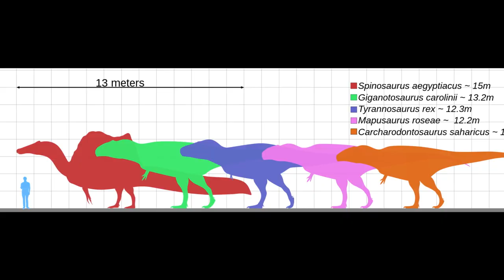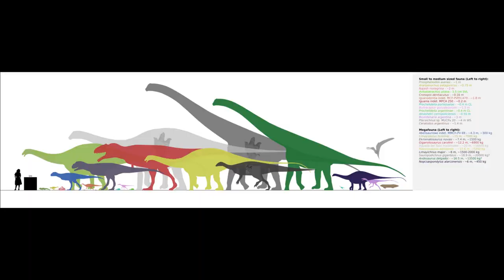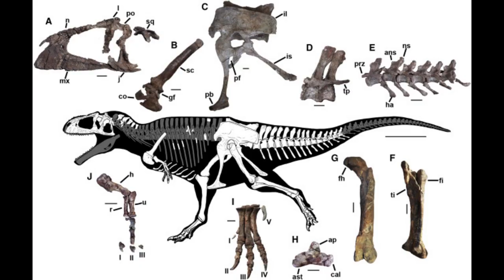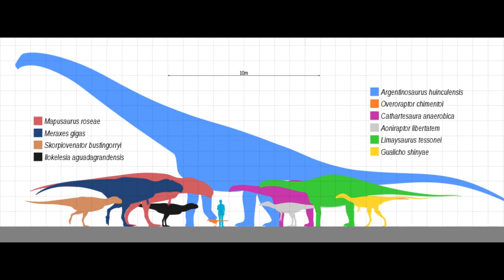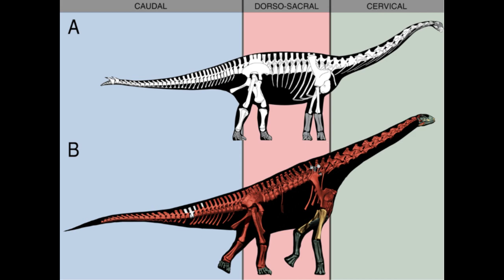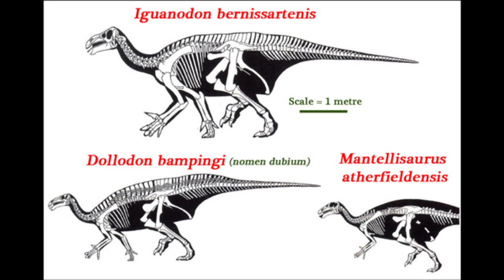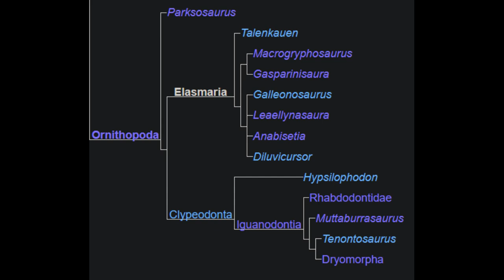Chased by Dinosaurs - Land of Giants - Review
13+ Viewers only.
On the 1st of January 2003, the second Walking with Dinosaurs special "Land of Giants2 was released! The second in the Chased By Dinosaurs mini-series, sees Nigel Marven witness the biggest predator: Giganotosaurus, hunt the biggest prey, Argentinosaurus. How well does this special hold up?